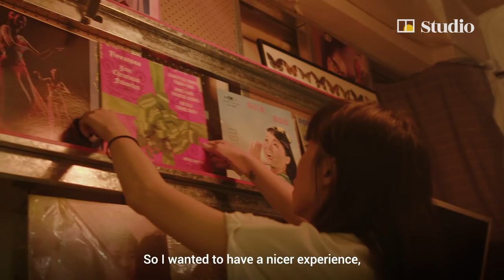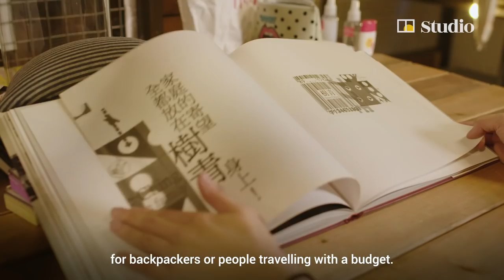Hongkonger turns family property into living museum that documents the city’s past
Patricia Choi was an interior designer for a decade before she inherited a building in one of Hong Kong’s poorest neighbourhoods, Sham Shui Po.

Her vision: create a space that goes beyond just rental flats. That was when “Wontonmeen” was born. A hostel dedicated to creatives passing by, the space itself is an archive of Hong Kong’s cultural history.

Choi’s morning story is part of our series “Good Morning, Hong Kong” produced by our newly launched branded content studio, Morning Studio. The series is a celebration of our home, Hong Kong, and the diversity of mornings in this city.